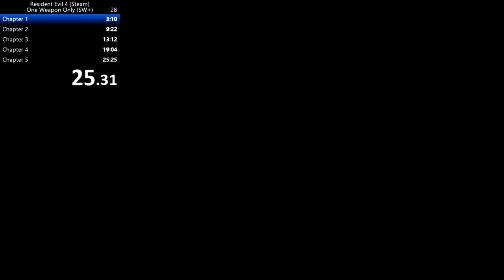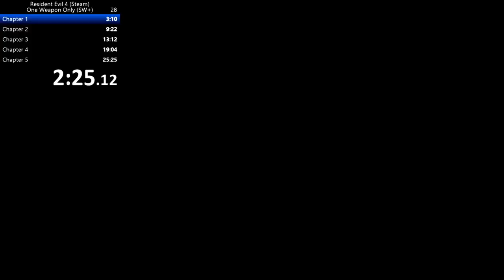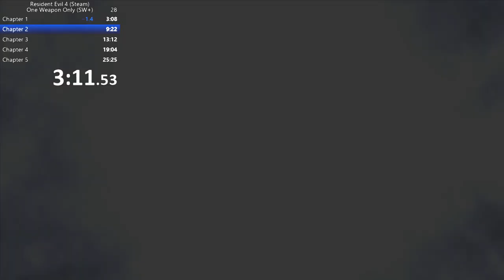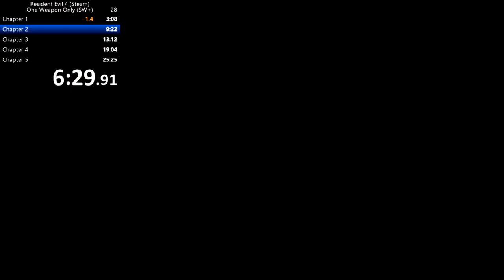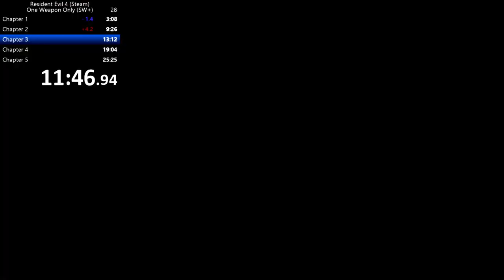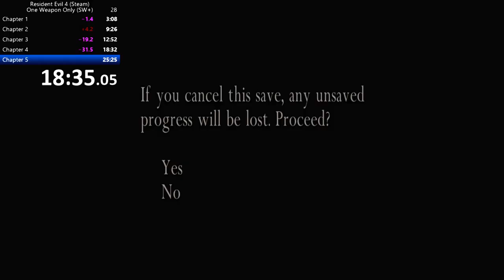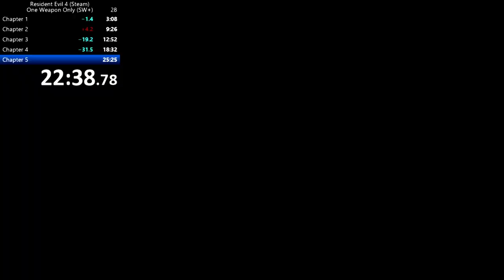Resident Evil 4 | Separate Ways NG+ One Weapon Only Speedrun in 25:33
Will definetely try the NG one weapon category later